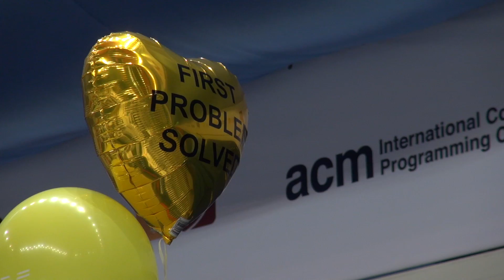Inside ICPC with Bill Poucher: The Balloons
Executive Director Bill Poucher talks about the story behind the ACM-ICPC balloons and how the tradition began.